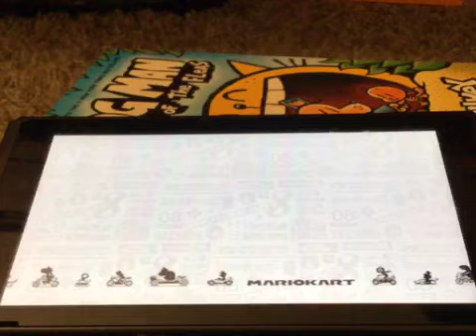Mario Kart Digital Dash [4th edition]